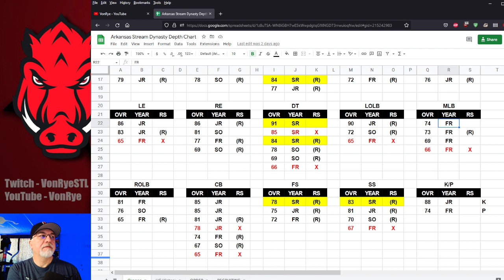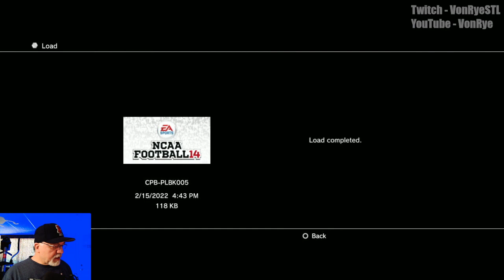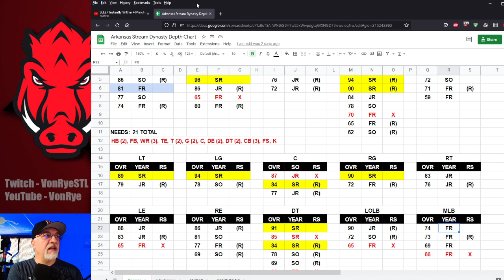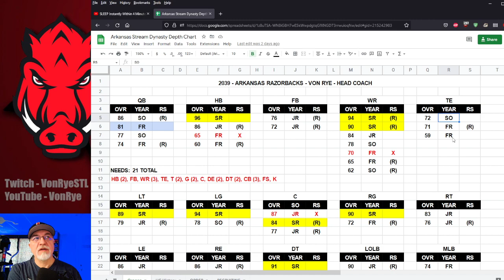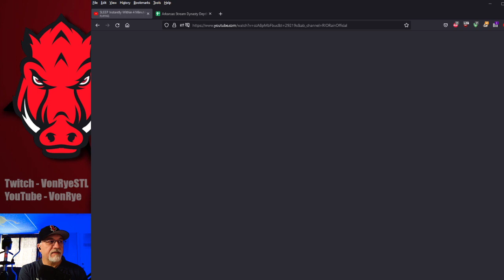Arkansas Razorbacks Dynasty (Year 1) | (0-0) | Unranked | HC Von Rye 13x National Champ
HC Von Rye left Oregon after winning 3 Natties in a row and looks to takeover the SEC with his new team, the Arkansas Razorbacks.  His schedule is VERY hard to start the season, facing ranked teams in each of the first 5 games, including facing his last two school...Iowa and Oregon.